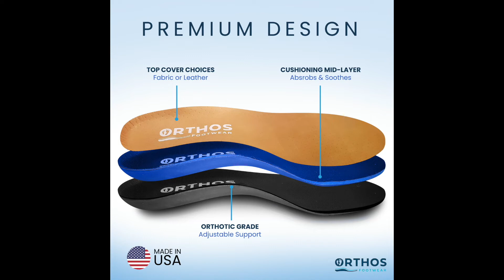Ep. 152 - Lead Your Adventure | TJ White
TJ White talks how to Lead Your Adventure.  He U.S. Army Ranger Veteran, the Founder & Owner of Wooby Hoody and much more! I LOVE my Wooby Hoody! Check out the awesome show!

Key Discussion Points:
- Lead Your Adventure
- Always knowing that he wanted to be a Ranger
- Transitioning back to civilian life
- The importance of a Wooby
- Running a business with his wife
- Defining success
- Giving experiences to his kids
- Stacking wins immediately
- Journaling
- Benefits of mentorship and coaching
- The only way to drink coffee

Tranquil Turtle Massage (Mention I sent you for $25 off)
Orthos Footwear - Orthos.com
Combat Flags - CombatFlags.com